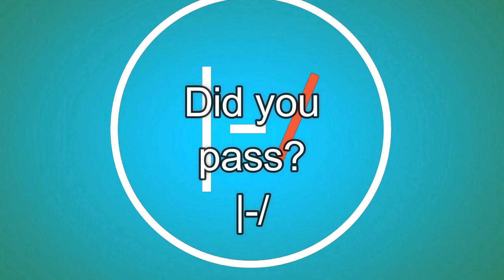TRY NOT TO SING OR DANCE | Twenty One Pilots Edition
Can you survive the Twenty One Pilots try not to sing or dance? Find out now!
Rules:
No singing
No dancing
No humming
No lip-syncing
Good luck!